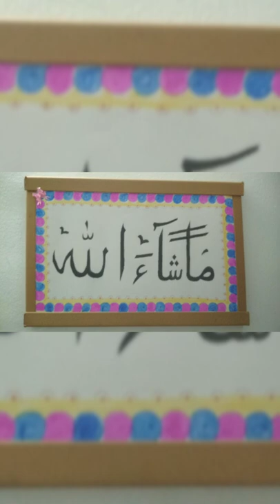Masha Allah frame making